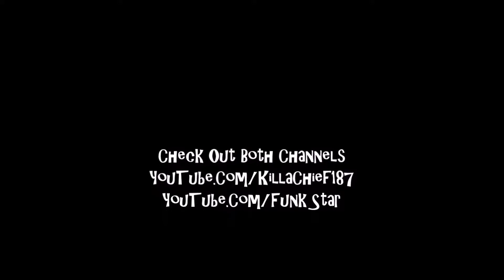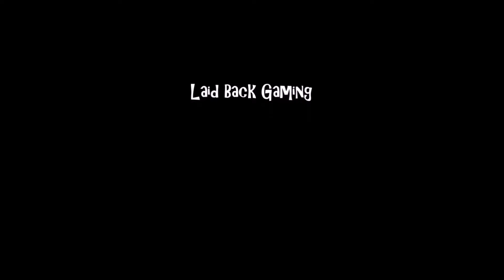Star Wars Battlefront 2 Xbox 2005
Killachief187.
Funk Star.
187PRODUCTIONS.COM